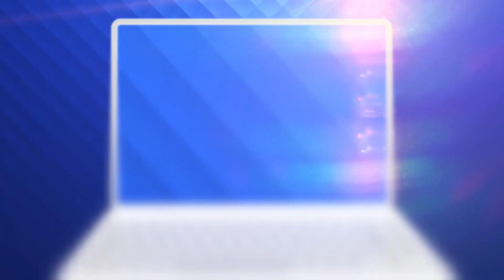Pe timp de pandemie, magazinele cu specific românesc din străinătate merg mai bine ca niciodată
Chiar dacă nu vor putea veni acasă de Sărbători, românii din diaspora vor avea tot ce le trebuie pentru o masă de Crăciun tradiţională.